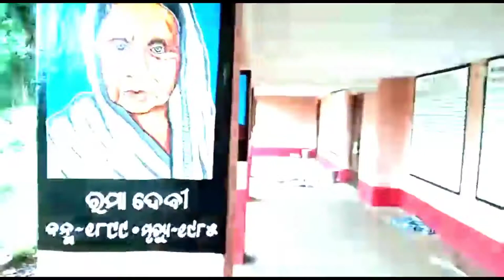Rama Devi portrait. how to draw & paint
wall painting of rama devi by artist uncle with enamel paint.I hope you enjoyed this video and you will paint your home or school.